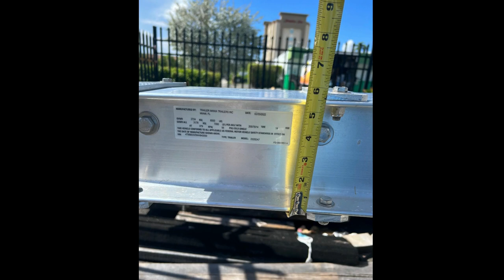2023 Trailer TRAILERS - Pompano Beach FL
BOAT TRAILERS, SINGLE AXLE/ DOUBLE AXLE AND TRIPLE AXLES ARE AVAILABLE!! 100% MADE IN THE USA ! LOCALLY IN FLORIDA. CUSTOM MADE, ONLY HIGH QUALITY ALLOYS, DEMCO E-Z LATCH COUPLERS, FULTON LIFT, LOAD STAR TIRES, MAG-TYPE RIMS, 5 1/2" / X 7"  I-BEAMS ON THE SINGLE AXLES AND 7" X 8' ON THE DUAL AXLES, 5/16 FORGED STEEL EYE HOOKS, UNDER WATER/ WATER PROOF BRAKE LIGHTS, BULK LOADER, GUIDE POLES and SPARE TIRES AVAILABLE, ALSO AVAILABLE ONE SET OF BRAKES, TWO SETS OF BRAKES and THREE SETS OF BRAKES AVAILABLE ON THE TRIPPLE AXLES. WE NEVER RUN OUT OF TRAILERS! ALSO AVAILABLE FOR CO-BROOKERS ARE WELCOME!